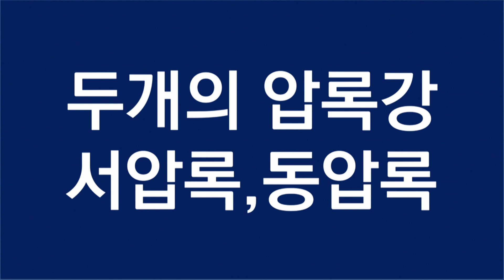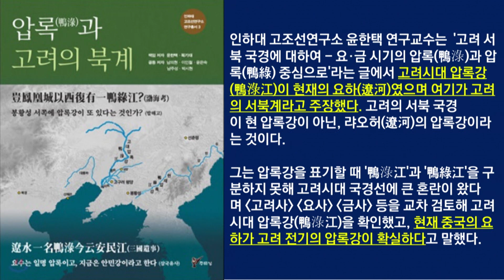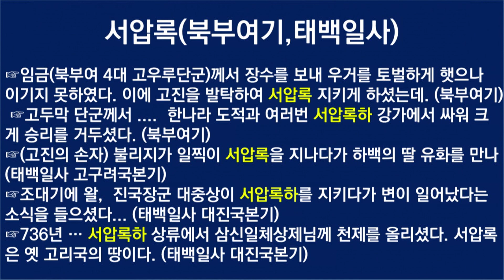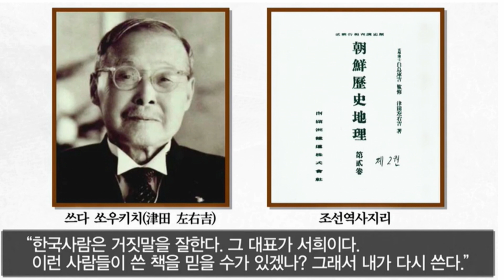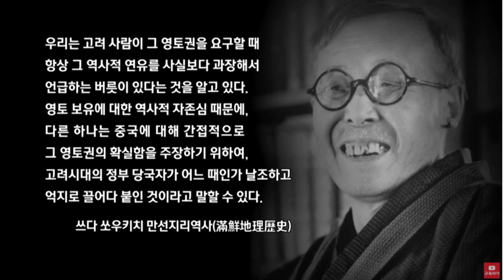서희의 강동 6주의 진짜 위치는 어디인가ㅣ서압록과 동압록이라는 환단고기의 지명